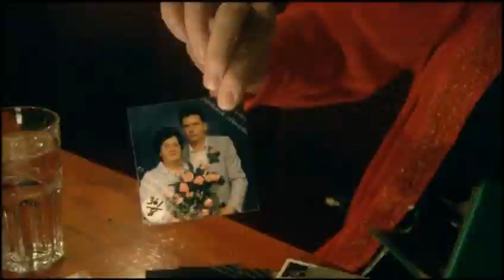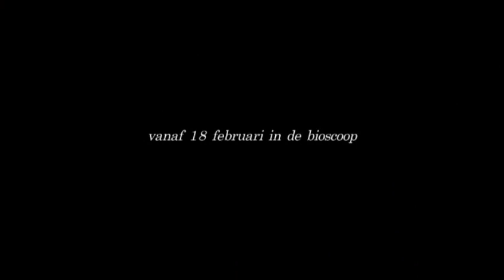Gevangenen van de Grond - Trailer NL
Nederlandse documentaire opgenomen in Finland. Hoe overleef je de donkere, Finse winter? In Gevangenen van de Grond reizen we door Finland waar we in karaokebars en danszalen de melancholische levensverhalen van een rijke schakering aan mensen leren kennen. Terwijl zij troost vinden in de Finse tango die een onvervuld verlang bezingt, begint de sneeuw buiten langzaam te smelten. Zullen zij, als de zon eindelijk doorbreekt, het gelukkige land van hun dromen bereiken?